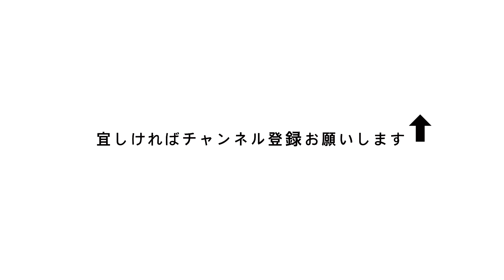36歳独身 この貧乏人が！怒号が響く。自炊して食べる節約夜ご飯。